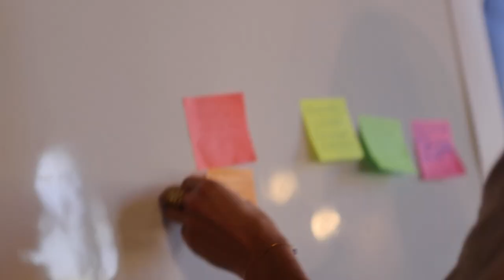From Fair Trade to Tokenized Agriculture, Decentralized Funding, Insurance & Supply Chain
Agriculture accounts for more than a quarter of the global workforce who is responsible for feeding the growing world population while adapting to rising temperatures, soil quality deterioration, scarcer freshwater and an increasing number of climatic disasters. Transitioning to sustainable agriculture and achieving food security require stronger standards, better governance and greater coordination between producers, trade infrastructures, supply chains, and consumers.

Can blockchain technologies enhance trust and transparency from producer to consumer, ensuring a fair value distribution across the supply chain? Can tokenization enable reliable access to funding, insurance, and markets for sustainable agricultural projects? How do emerging projects use decentralized tools to empower farmers and protect the conditions of living of local farming communities?

SPEAKERS

- Jori Armbruster, co-founder at Ethichub

- Jan Stockhausen, Chief Legal Architect at Etherisc

- Mathieu Lesueur, PhD, Senior Manager Consulting, Blockchain Supply Chain, Researcher in Management Sciences (CREM CNRS Université Rennes 1)

MODERATOR

- Eduard Peris i Deprez, Founder at Impact Plus & The GeoAnalytics Center

About IBC2023
Scientists, builders, artists, industry & institutions explore how Impact Blockchain tackles Climate Sustainability and Social Challenges! The « IMPACT BLOCKCHAIN CONFERENCE », the main Impact Blockchain Side Event during EthCC 2023, has been hosted by Académie du Climat – Ville de Paris, July 20th, 2023, and has been organized by Decentralized Desires and Blockchain for Good.